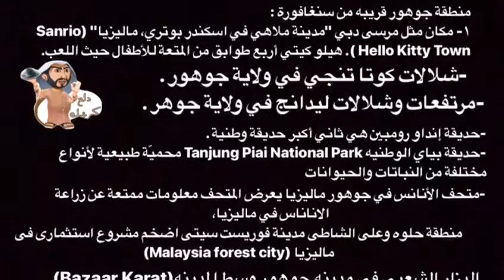السياحة في ماليزيا